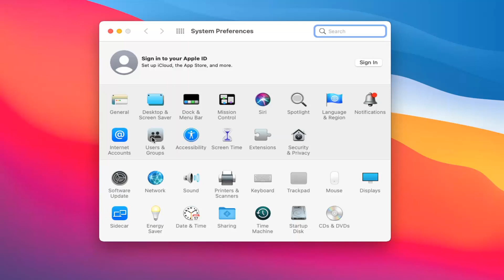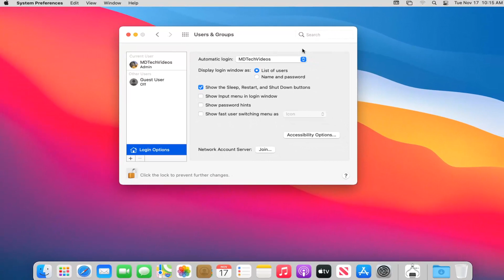How to Disable Password Login From macOS Big Sur [Tutorial]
Longtime Mac users likely recall that Mac OS used to log in automatically when a computer was booted up or restarted. For security purposes this has changed over time, and for the most part Macs now request a login and password in order to successfully access a Mac and whatever documents and apps are contained on the computer. Nonetheless, some Macs in secure environments, in group computer labs, or with another particularly compelling reason may wish to have automatic login in use with macOS Big Sur.

The login screen is your computer's main door to your precious, sensitive data. Even if you are using an iMac that never leaves your home office, you should protect that data with a password. It may be inconvenient (though an Apple Watch makes the process quicker), but your personal security is always worth it.